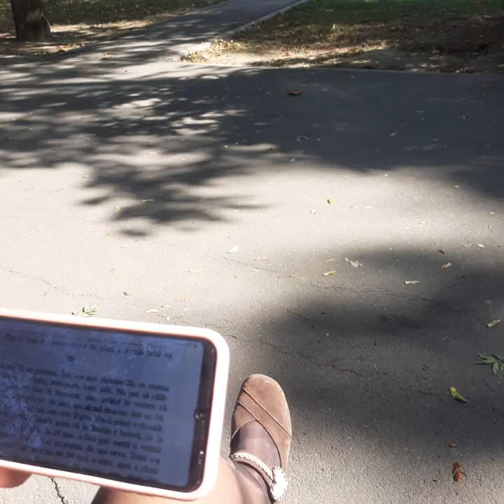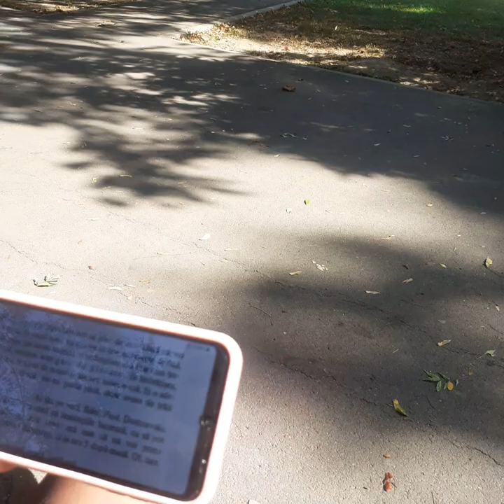SCRISORI către Anna DOSTOIEVSKAIA | [scr.13] | F.M. DOSTOIEVSKI | CORESPONDENȚA | [v. playlist]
NU CITESC PENTRU BANI!
Corespondența - F.M. DOSTOIEVSKI - A.G. Dostoievskaia

Cîteva piste mai jos: